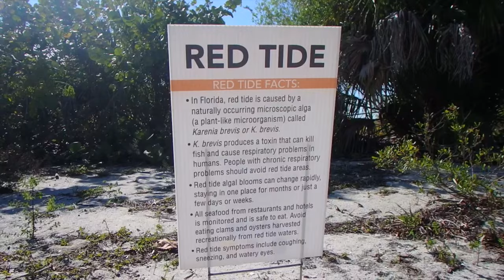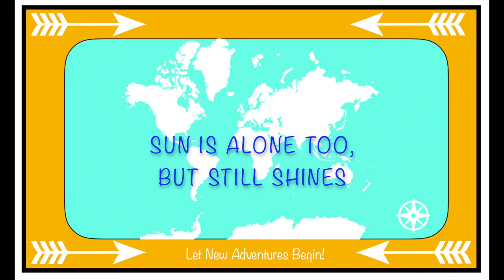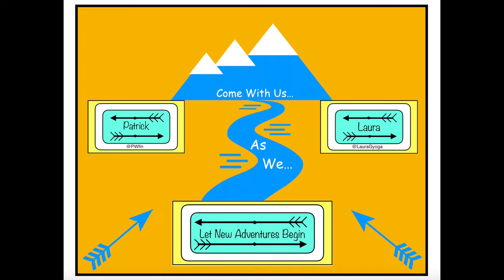Camping Southwest Florida: Part 2: Exploring Cayo Costa State Park Beaches & Trails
In part 2 of our trip to South West Florida (first week of March 2020) we finished setting up our camp and went to the beach for a great (but windy) sunset). The next morning we waited for the campground to clear out (sunday) and then headed out to explore this barrier island. The park is well known for the secluded beaches and great shells.

We are just a normal couple living a rather unusual lifestyle in a Tiny House on Wheels (192 square feet) trying to fit more adventure, travel and exploration into our lives! We love to go camping, hiking, backpacking, kayaking…and traveling with our 16 foot Scamp Trailer. We have an awesome Adventure dog named Redford that is up for anything.  Come with us as we Let New Adventures Begin!

Laura: @LauraGyoga Patrick: @Pwfin Redford @Redforddoggy

Let New Adventures Begin! PODCAST
Let New Adventures Begin! BLOG